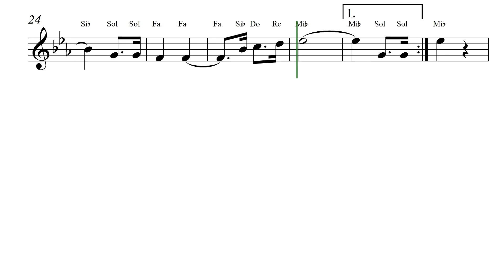Boinas Verdes Saxofón